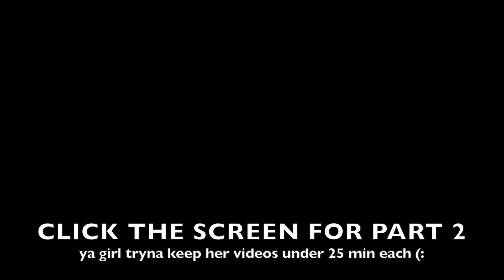The Power of Asking for Help 1 | GRWM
♡ FAQ's ♡
Q: What camera do you use?
A: Canon T6i

Q: What ethnicity are you?
A: Nigerian

Q: Do you go to college?
A: No, just graduated:)